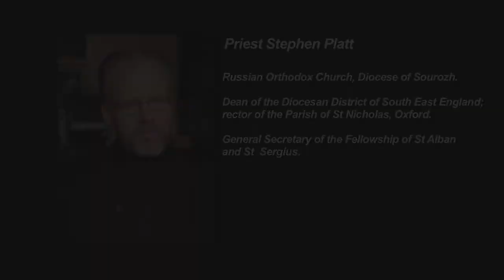Priest Stephen Platt on the Fellowship of St Alban and St Sergius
Interview with the General Secretary of the Fellowship of St Alban and St Sergius, on the impossibility of close ecumenical contacts between the Russian Orthodox Church and the Anglican Communion, and on the need for close friendship between members of the Churches.